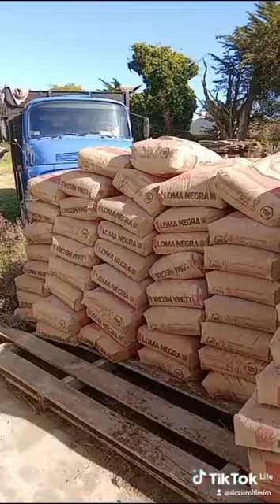descargando cemento ellos andan bien